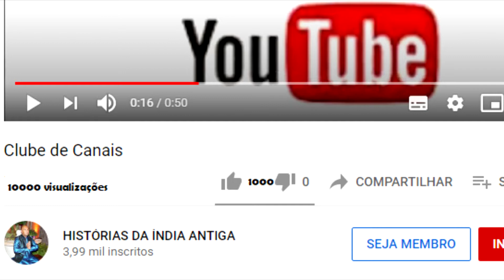O REI VARRIA A RUA POR HUMILDADE E AMOR OUTRO FEZ POUCO CASO